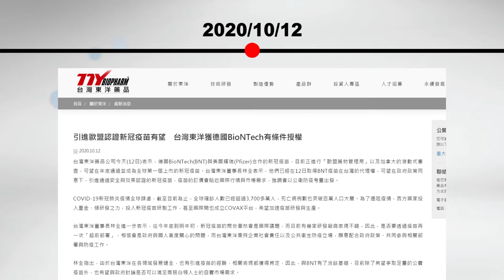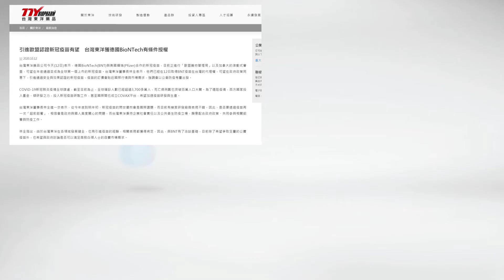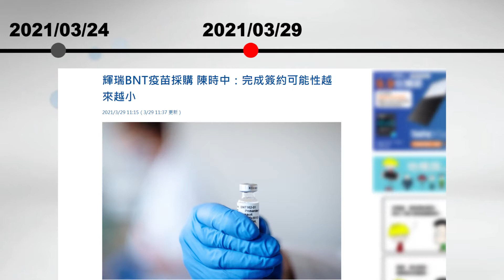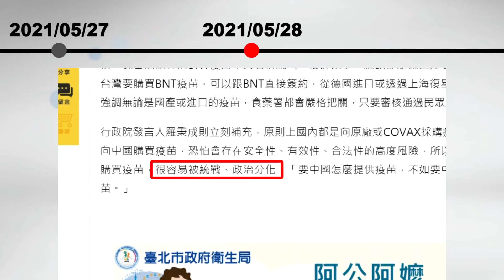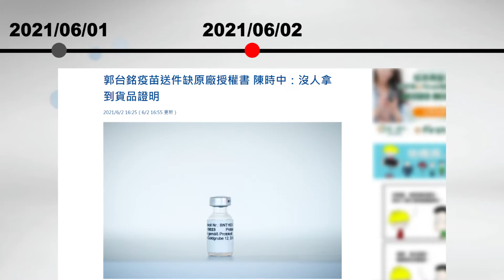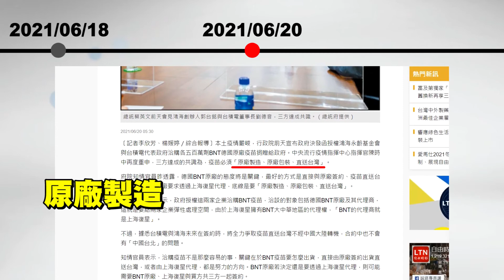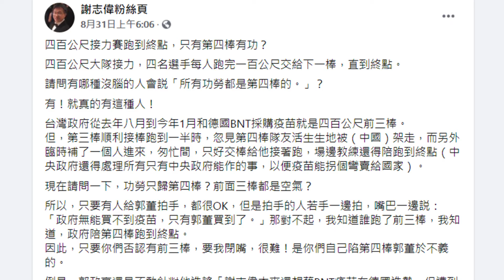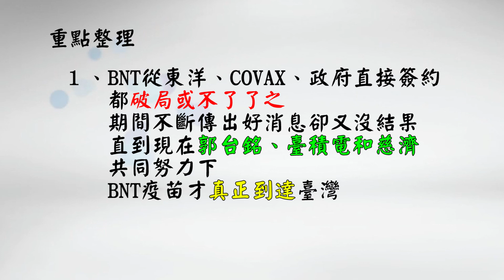BNT疫苗 採購過程大回顧｜BNT疫苗抵臺！政府是大型收割機？經過一年的時間政府都買不到？BNT採購事件大統整｜新聞知識站｜霸氣太陽聯播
BNT疫苗終於抵達臺灣，說到 BNT疫苗 真的是一波好幾折，從去年東洋取得代理、演變成政府將從COVAX取得，再變成政府與原廠簽約，最後等到郭台銘、臺積電和慈濟採購 捐贈 才終於實現。
BNT疫苗採購成功後，政府官員不斷強調是政府與民間合作、共同努力的成果，因此被批評是收割機，搶鴻海/永齡、臺積電和慈濟的功勞，這時駐德代表卻又發明了「四百公尺接力」的說法，為政府護航，表示政府努力在先，民間才能順利簽約採購。
究竟從去年到現在，BNT疫苗採購經歷了多少波折呢？為什麼政府花了一整年的時間都買不到，民間人士卻在短短不到3個月的時間就完成申請、簽約、到貨呢？

內容章節：
0:00 前言
0:37 東洋取得BNT代理權
1:08 政府將從COVAX取得BNT
1:21 代理破局羅生門
1:50 傳出已買到BNT
2:14 東洋破局黑箱疑雲
2:31 買BNT被外力阻擋？
3:06 簽約重現曙光
3:43 簽約破局
4:36 政府首度堅持中央採購
5:05 政治考量拒絕與上海復星購買？
5:24 民間採購規定大轉彎
5:48 郭台銘送件申請
7:57 慈濟送件申請
9:49 首批BNT疫苗抵臺
10:01 結語
10:19 重點整理
10:48 Q/A

霸氣看更多：
疫苗採購跳票紀錄總整理！ 從去年到現在國產疫苗跟國外採購都不斷落空？